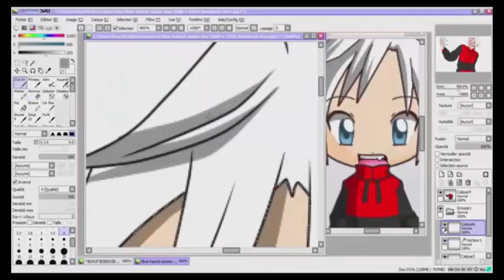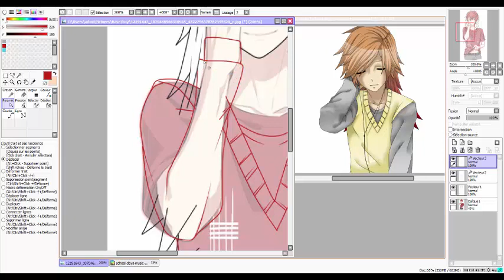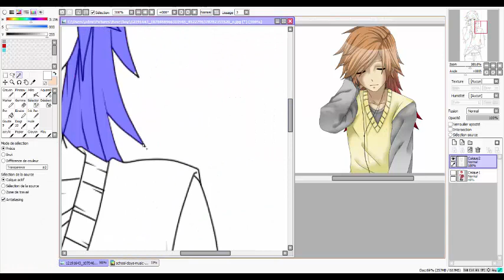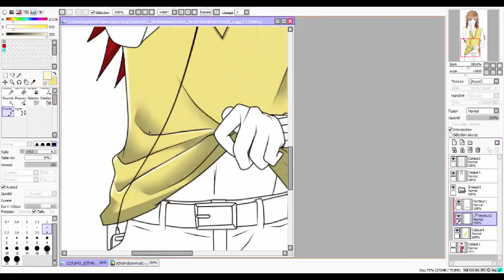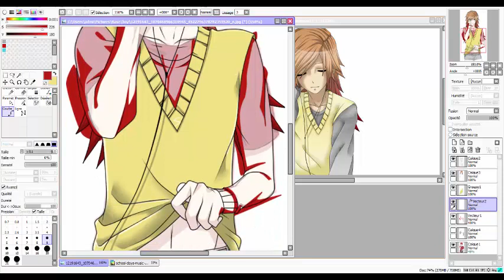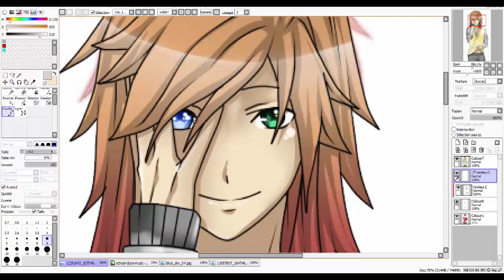SpeedPaint Rpc PTS [Raito]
Il a l'air plus mature sur ce dessin que sur l'autre x)
Mais sinon comment allez vous ? J'espère que vous l'aimerez ^^